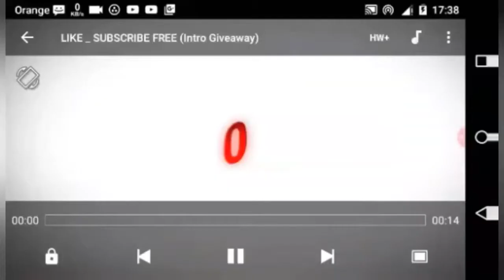اشرس ارنب شوفته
اتمنى تعملو اشتراك فى القناة لدعمى لو الفيديو عجبكم وشكرا على دعمكم ليا دايما ومتنسوش تشغلو الجرس علشان يوصلكوا كل فيديوهاتى الجديدة اول ما انزلها 💜💜💜
ربنا يفرحكم زى ما بتفرحونى بتعليقاتكم و اشتراكم في قناتى يا حبايبى 💜💜💜💜👇👇👇👇👇🔔🔔🐇🐇
1(Supscribe)        2(Like)      3(Share)